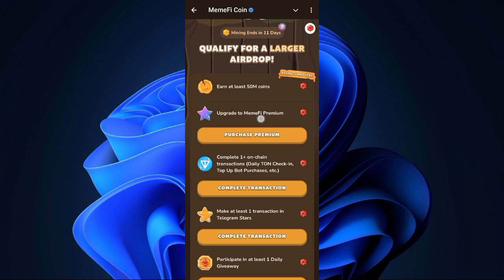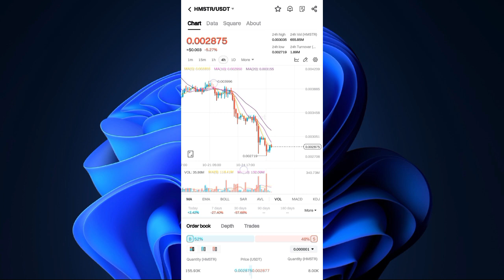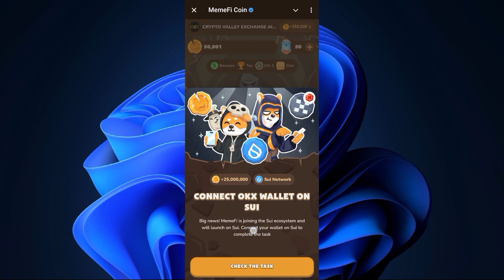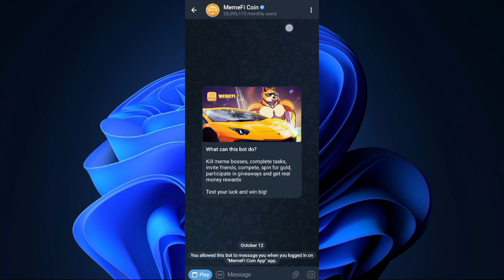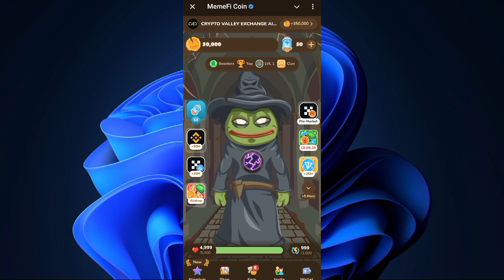Memefi Airdrop Scams Exposed: What They Don’t Want You to Know!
In this video, we uncover the hidden side of Memefi's latest airdrop! From leaked insider information to potential scams, we’re diving deep into what Memefi might not want you to see. If you’re thinking about participating in this airdrop or investing in Memefi, watch this first to protect yourself. Don’t miss out on these crucial insights to make informed decisions and avoid scams!

Topics covered:

Memefi airdrop secrets and strategies

Potential scams to watch out for

Tips to keep your investments safe